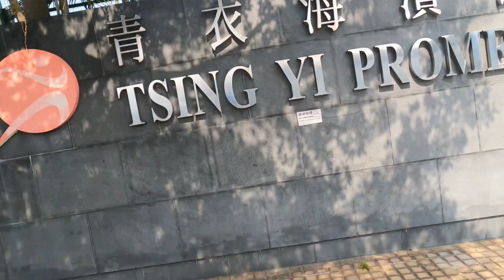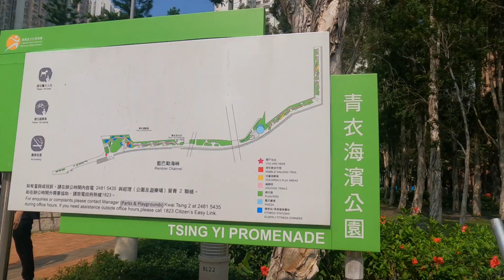Tsing Yi Hongkong ❤💞a day in my life just walking around with my GoproHero9 amazing views